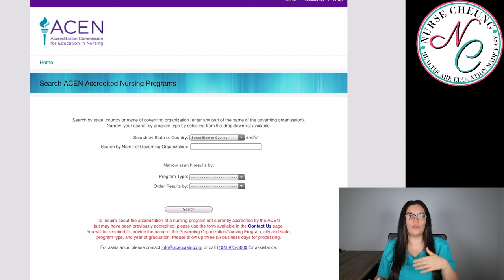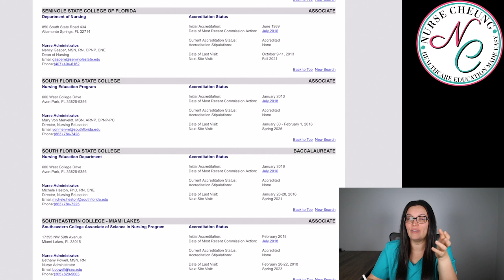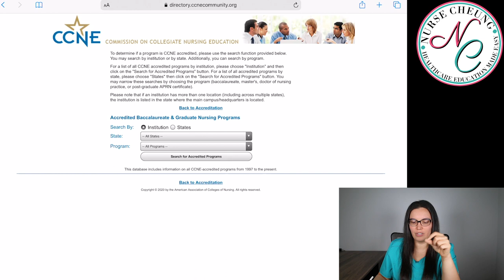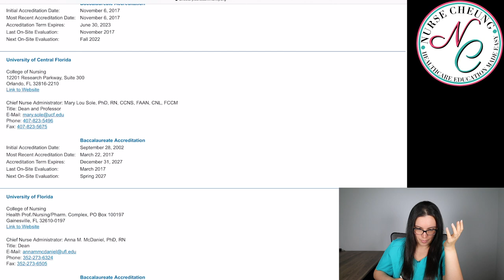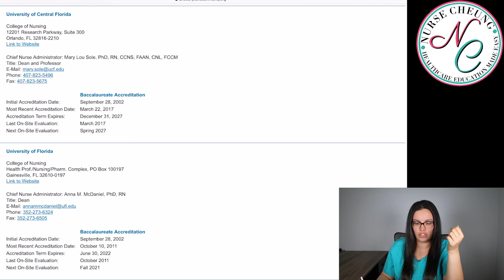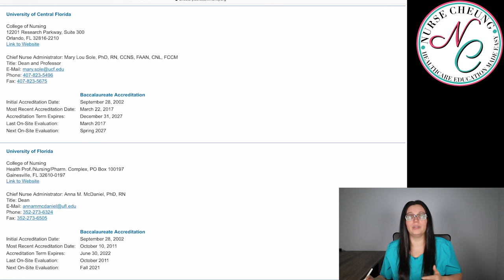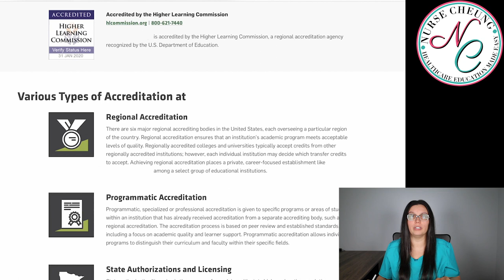WHAT HAPPENS IF MY NURSING SCHOOL ISN'T ACCREDITED? WHY IS ACCREDITATION IMPORTANT?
What happens if my nursing school isn't accredited and why is accreditation of nursing education program important? Personally, I have witnessed first hand how many hospitals and institutions turn nursing graduates away due to where he or she obtained their nursing degree. National accreditation sets standards for accredited colleges to met for NCLEX and safe patient care standards. This video will provide more in-depth information on what accreditation for nursing education programs is and how to verify if your college meets those standards.

Welcome aboard to all my wonderful healthcare professionals! I am so happy that you have stumbled upon my YouTube channel! I am Jennifer and I am a CVICU/OHICU/Emergency Room Traveling/PRN Registered Nurse Educator. I created my YouTube channel to provide both prospective healthcare students, current healthcare students, graduate healthcare professionals, and seasoned healthcare professionals with resources and education based on the healthcare profession and healthcare practices. This channel will cover topics from the pre-healthcare requirements such as TEAS testing, anatomy and physiology, and application assistance to seasoned healthcare education and travel nursing.